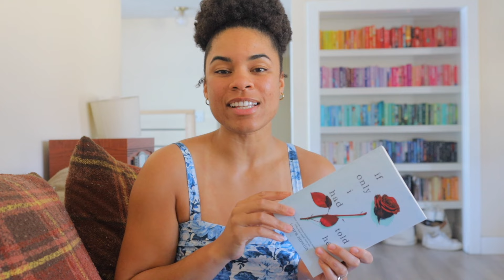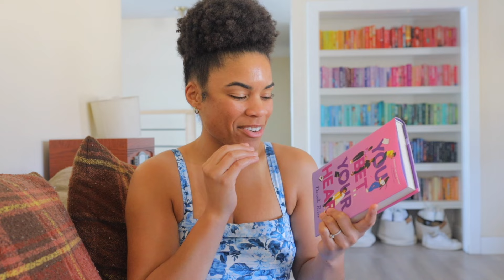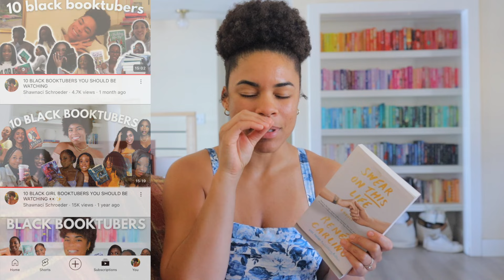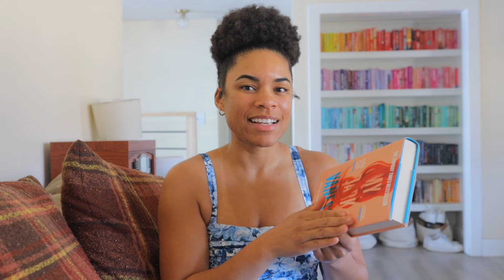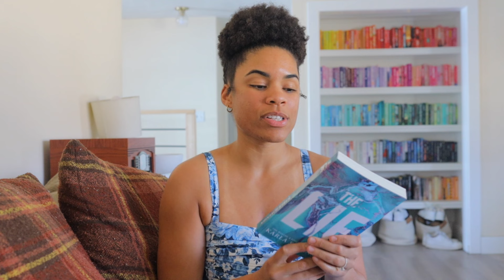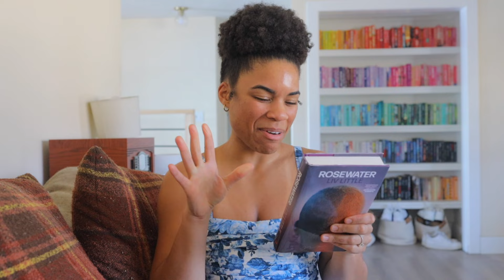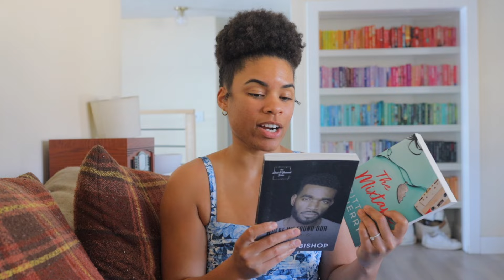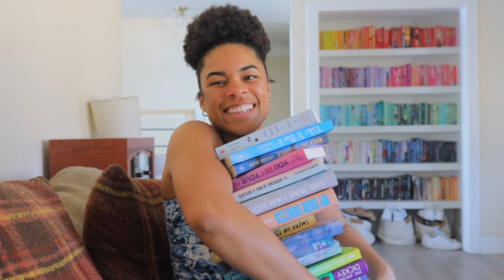the 20 books i want to read in march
Young adult books
If only I had told her
The way I am now
You bet your heart

Thriller books
When she returned
Take it back

Literary fiction books
Swear on this life
My dark Vanessa

Spicy indie books
Into the tide
The lie
Don’t let me fall
The devil you know

Diverse books
Every day
Grip trilogy
Where we found our home
The mixtape
Broken clocks
A love song for Ricki Wilde
Liar’s game